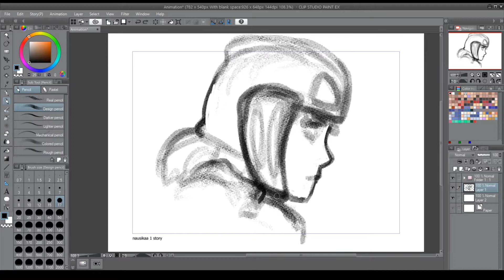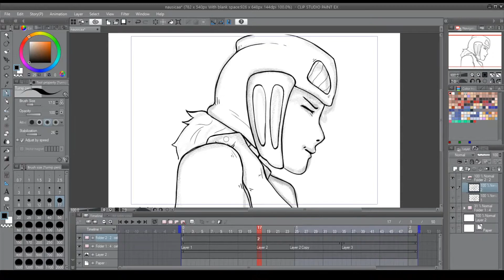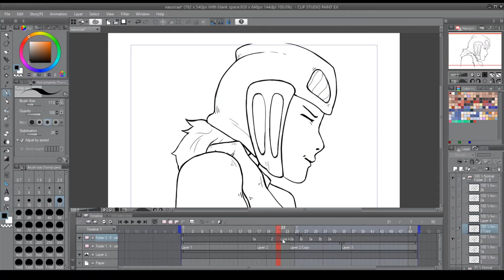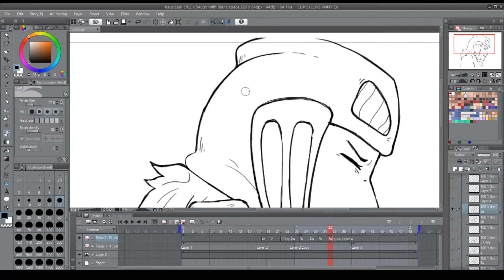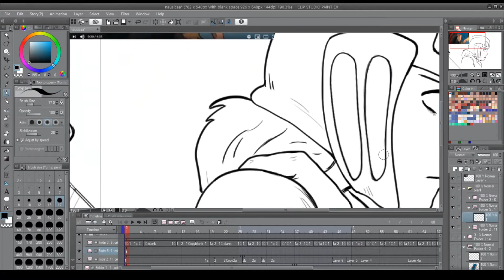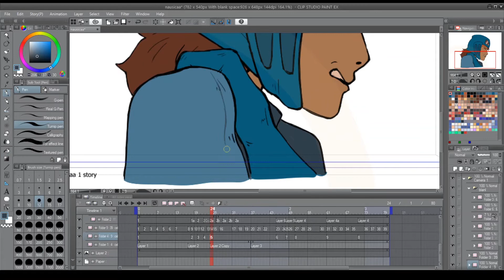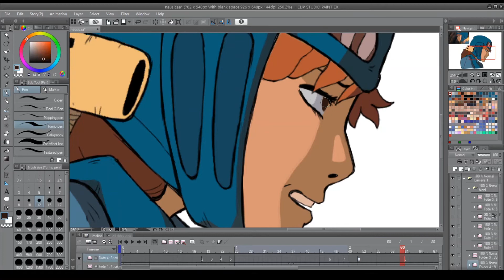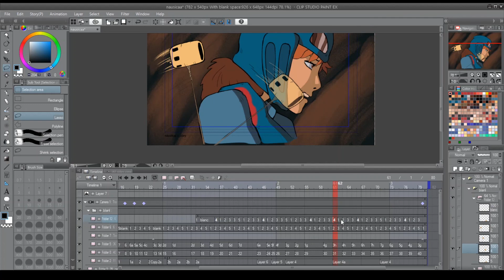[SpeedAnimation] Nausicaä / six fanarts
The last one after all this time...
Nausicaä of the Valley of the Wind

programs :
- Clip Studio Paint
- Premier pro
tablet : Gaomon 1560